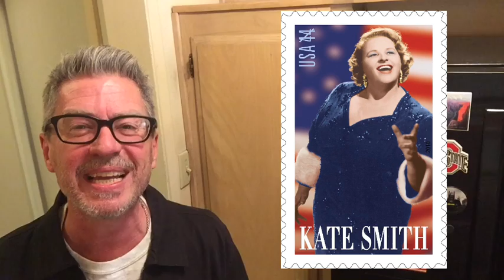Leave Kate Smith alone!!!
People are now upset with Kate Smith. Yeah, the Kate Smith who's rendition of "God Bless America" is famously played at Yankee and Philadelphia Flyer games. What is her crime? Singing a song in 1930's. Comedian Michael Loftus want's to know when is enough enough? Who is perfect? Is everyone judged by today's standard? Leave Kate Smith alone!